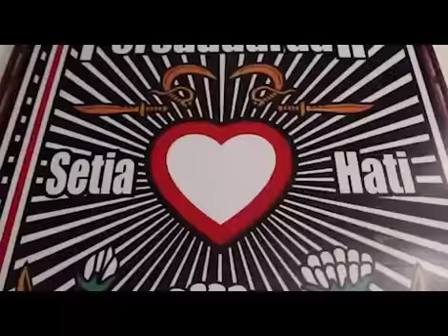PSHT JEMBER 2018